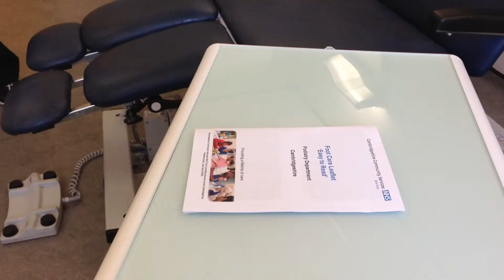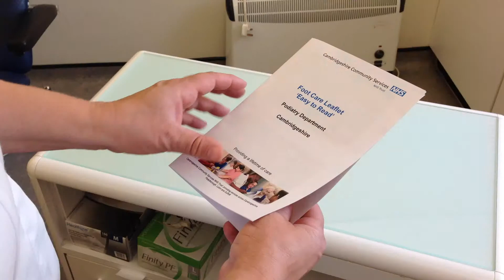CCS Involvment of Service User award 2014 runner up, Shahin Hussain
Shahin, from the Trust's podiatry team came second in this award for producing a leaflet on home foot acre for those with learning disabilities. He researched the topic, contacted patients identified with a learning disability and invited them, along with carers, to discuss their needs and preferences for leaflets